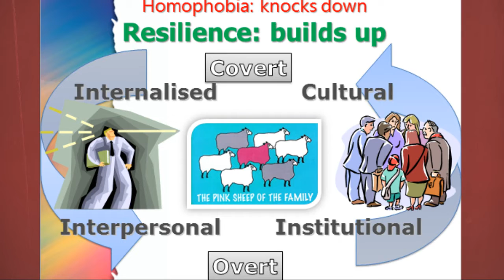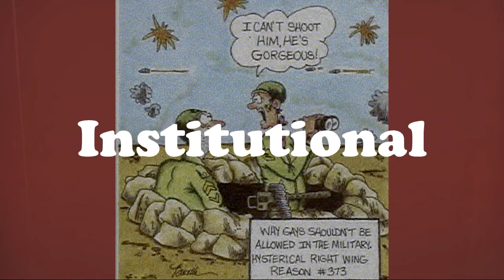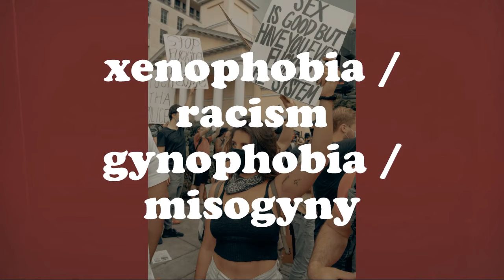What is homophobia?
A brief exploration of the term and phenomena called "homophobia", with a clarification of the name and consideration of alternatives and wider implications.

29 October 2020